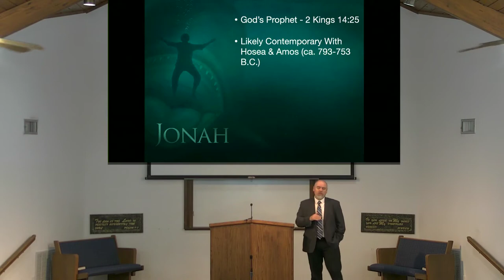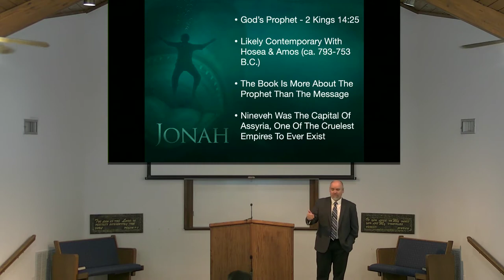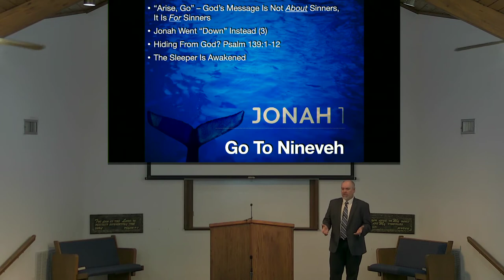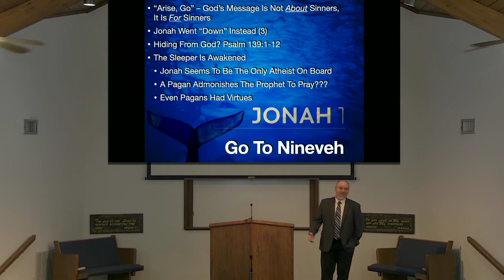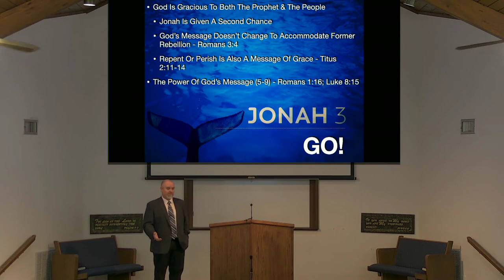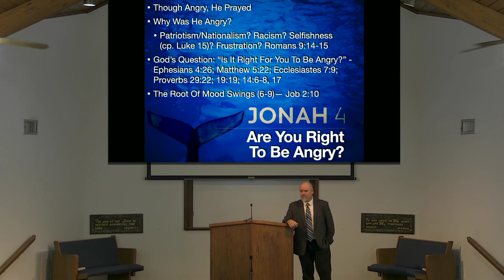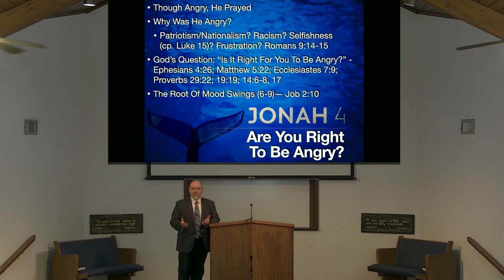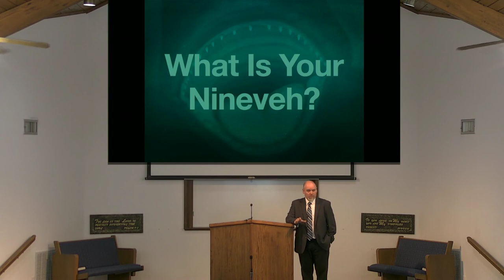What Is Your Nineveh?